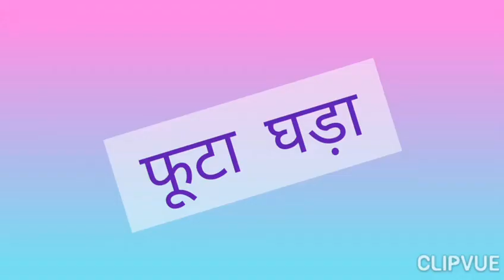Sr.KG Hindi story फूटा घड़ा on 30-4-21